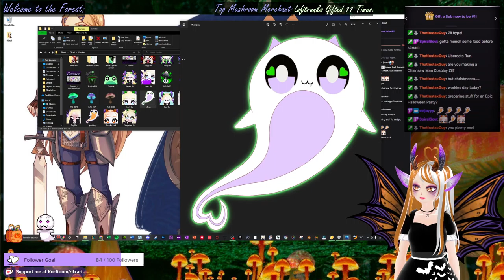Mask be the spooky season, right Majora? - Part1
VOD 22Oct22